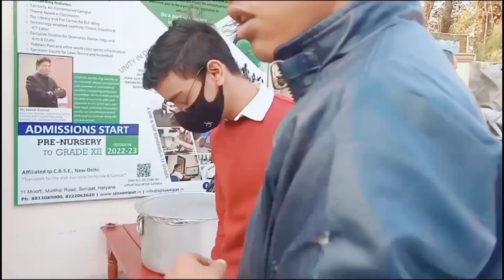BABA DHAM VLOG||बाबा धाम मंदिर||No.1 Yaari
Kalakar:-
Kunal Narang
Yutali Saluja
Chirag Nigm
Sidth Sharma

Editing By:- Chirag Nigm
Directed By:- Kunal Narang,Yutali Saluja
Thumbnail By:- Mukul Narang
Orginal Content Shown By Kunal Narang & Team

Shoot By:- Team